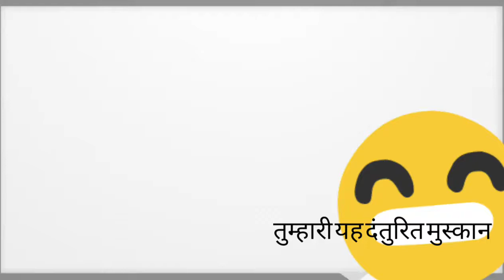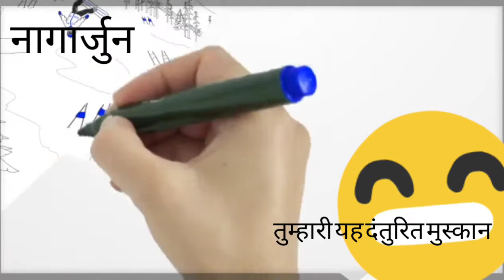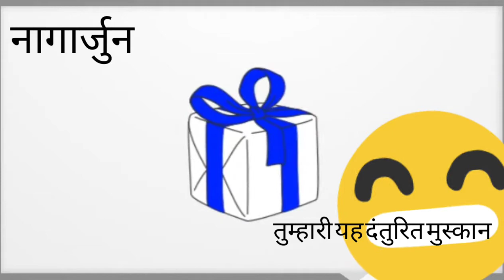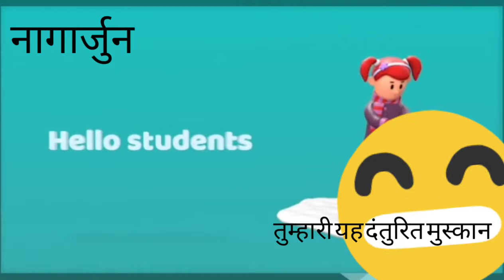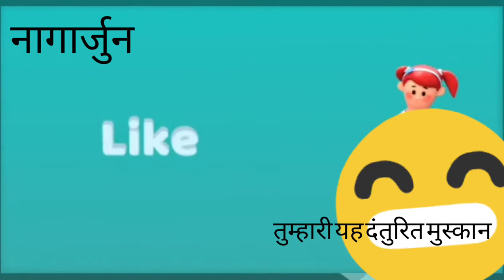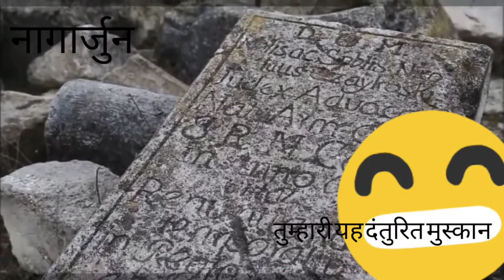यह दंतुरित( मुसकान )inHindi Animated Summary|Vah Danturit Muskan|Explanation|Clss 10 Kshitiz 2 NCERT